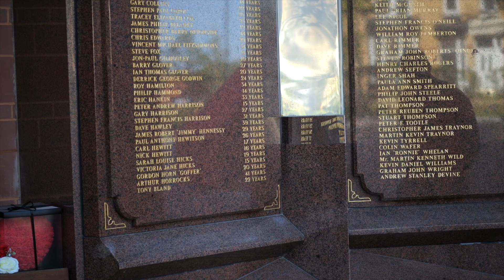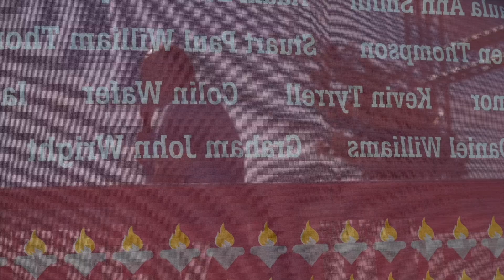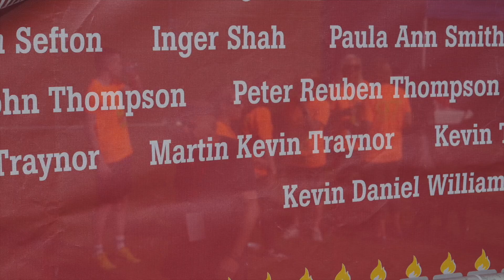Liverpool unites in Run for the 97 as community demands Hillsborough Law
Thousands came out as hundreds ran in support of the Hillsborough community's demand for a Hillsborough law.